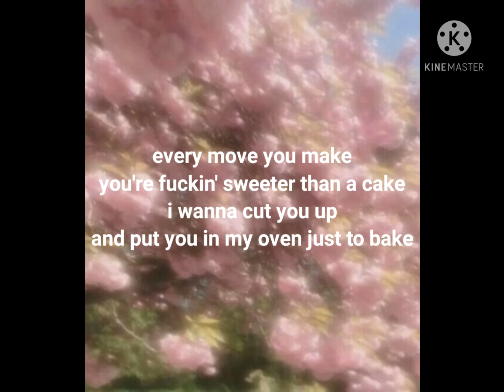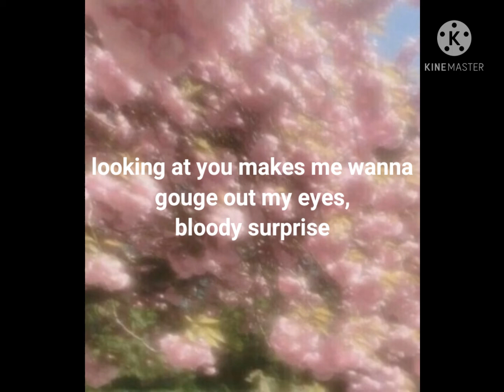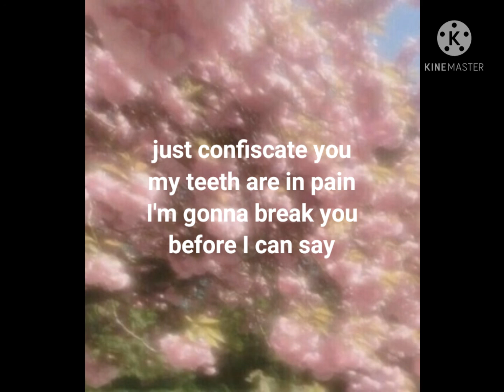jazmin bean - 𝘀𝗮𝗰𝗰𝗵𝗮𝗿𝗶𝗻𝗲 (lyrics)